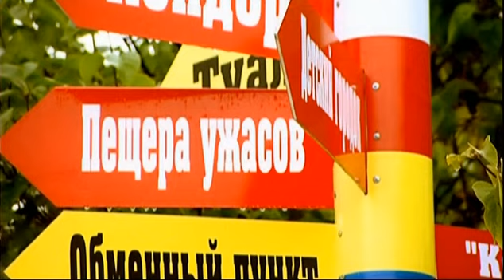nu linksminkis Januli